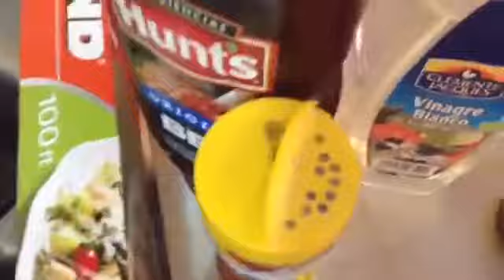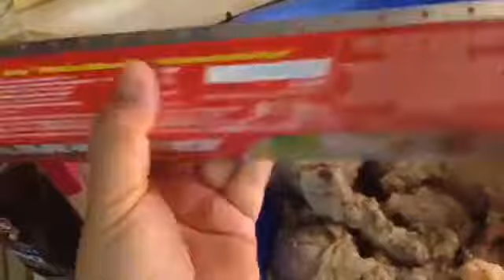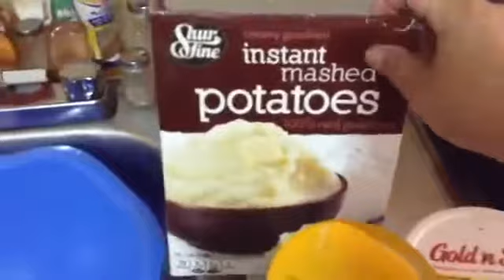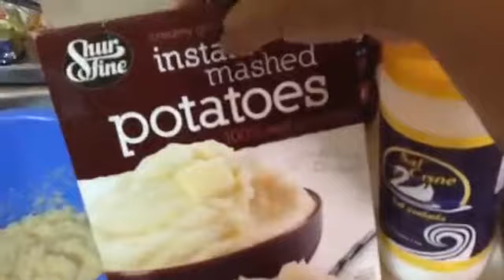Pollo al BBQ muy sabroso con pure de papa